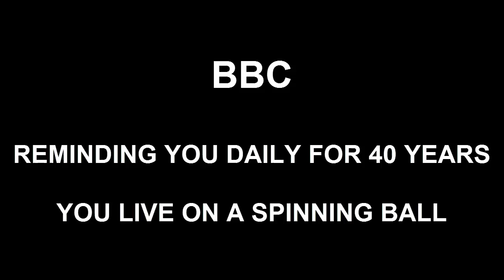Flat Earth Debunked by BBC - We Live on a Globe!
The earth is not flat. We definitely live on a globe. Everyone knows the earth is a spinning ball, not a flat earth. Here's proof. .